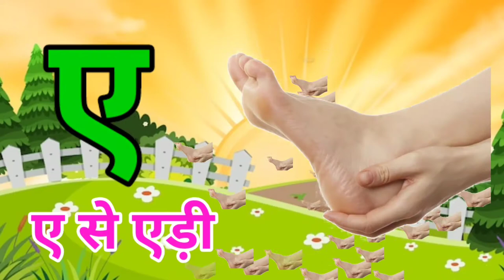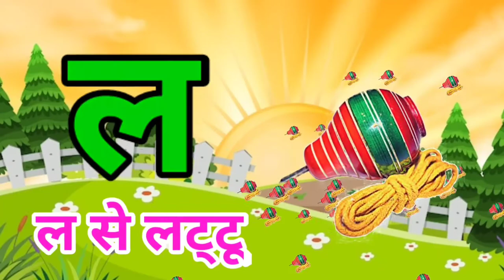अ से अनार, आ से आम, हिंदी वर्णमाला, अ आ इ ई, क ख ग, क से ज्ञ तक हिंदी वर्णमाला, A se Anar, Aa se aam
Your query

A for apple rhymes, jingalalakids अ से अनार, आ से आम, हिंदी वर्णमाला, अ आ इ ई, क ख ग, क से ज्ञ तक हिंदी वर्णमाला, A se Anar, Aa se aam

Your query
A se anar
Aseanar
A_se_anar
Aa se aam
Aaseaam
Aa_se_aa
a for apple
aforapple
a_for_apple
b for ball
bforball
b_for_ball
Hindi varnmala
hindivarnmala
hindi_varnmala
Hindi varnmala for nursery
Hindi varnamala
HindiVarnamala
Hindi_Varnamala
hindi varnmala
हिंदी वर्णमाला
हिंदीवर्णमाला
हिंदी_वर्णमाला
हिन्दी वर्णमाला
हिन्दीवर्णमाला
हिन्दी_वर्णमाला
हिंदी व्यंजन
हिंदीव्यंजन
हिंदी_व्यंजन
हिंदी स्वर
हिंदीस्वर
हिंदी_स्वर
हिंदी स्वर व्यंजन
हिंदीस्वरव्यंजन
हिंदी_स्वर_व्यंजन

‎@Chhotu TV
‎@ChuChu TV Nursery Rhymes & Kids Songs
‎@ChunChun TV